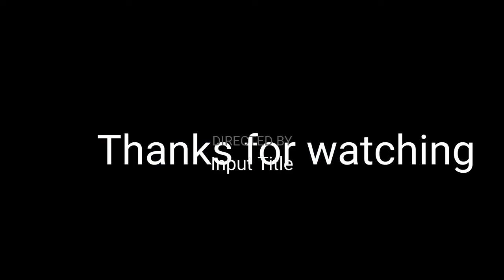Mittran de daddi |uncle using chair as truck|TalvTaran vlog 10.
With The Blessings Of Akalpurakh👏👏